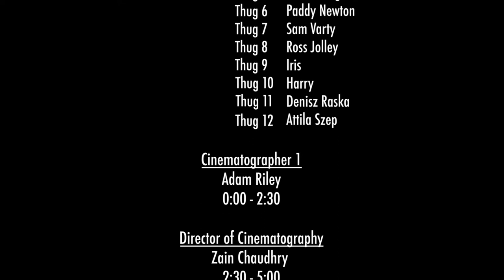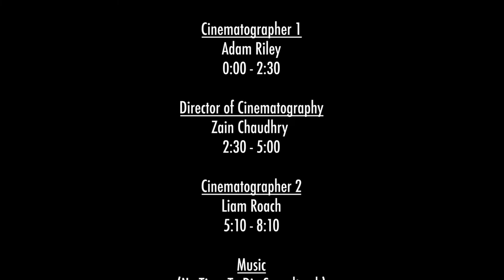JAMES BOND - Epic Stairwell Fight Scene!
Yo guys this is the extended cut of Bond, the One shot stairwell fight scene, that was up on the Main channel 2 months ago. In this cut, there are alternative takes of the fights we filmed and an deleted sequence at the end is added to it. This version isn’t one shot.